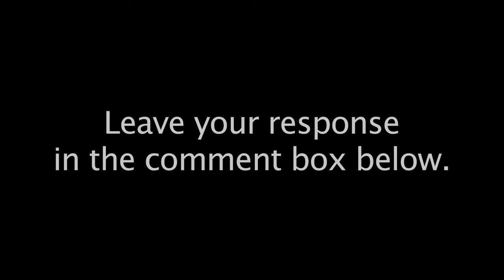Owls Talk Back: President Saunders Resigns